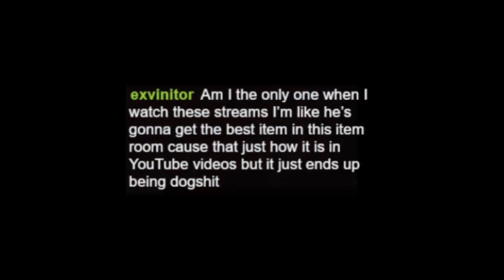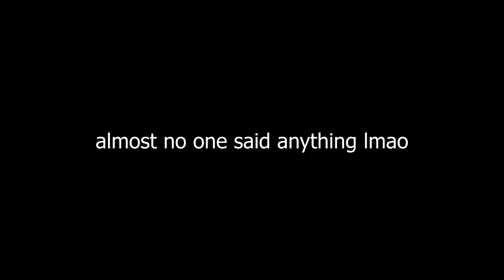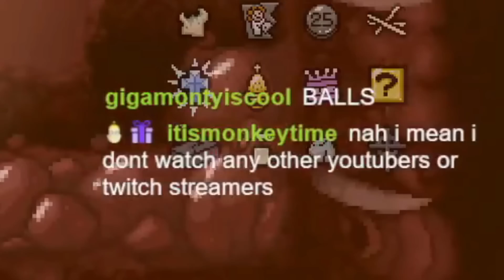I Got The RAREST Start In Isaac:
NEW ISAAC VIDEOS DAILY!

LIVE M-W-F FROM 6PM PST - 8PM PST

The Binding of Isaac: Repentance features an extensive collection of powerful items, including "Tech.5", "Brimstone", "D6", "The Bible", "The Hourglass", "The Compass", "The Negative", "The Wafer", "The Book of Revelations", "The Mark", "The Relic", "The Cell Key", "The Bible", "The Bible", "The Pinking Shears", "The Chest", "The Polaroid", "The Battery". These items offer a wide range of effects, such as increased damage output, invincibility, or the ability to fly. With so many strong items to choose from, each playthrough of the game is unique and offers a new and challenging experience. Keywords: Binding of Isaac, Repentance, extensive collection, powerful items, Tech.5, Brimstone, D6, The Bible, The Hourglass, The Compass, The Negative, The Wafer, The Book of Revelations, The Mark, The Relic, The Cell Key, The Bible, The Pinking Shears, The Chest, The Polaroid, The Battery, increased damage output, invincibility, ability to fly, unique, challenging experience, playthrough. this is not all for keywords shhhh